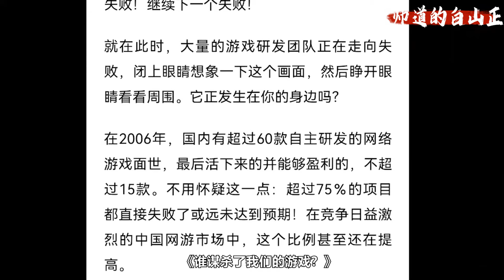【黑悟空人物志】他才是火焰山的主角，最像悟空的npc！黑悟空